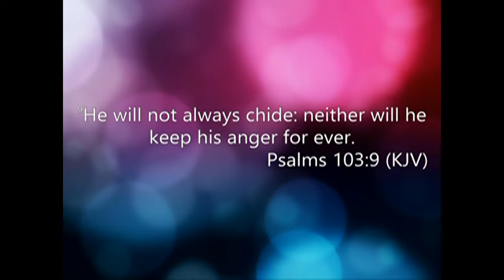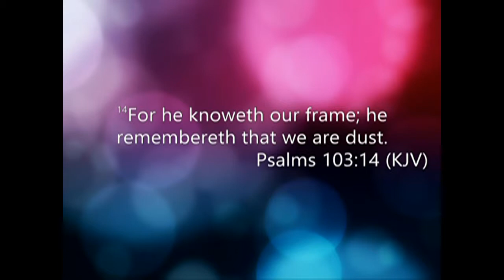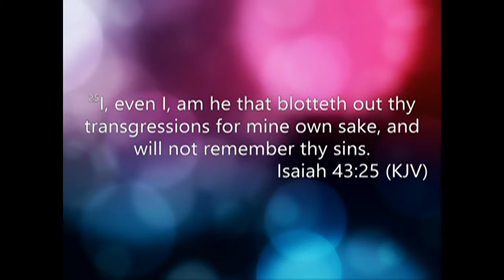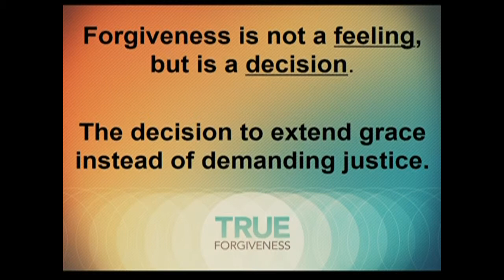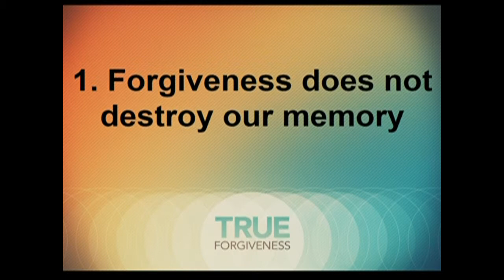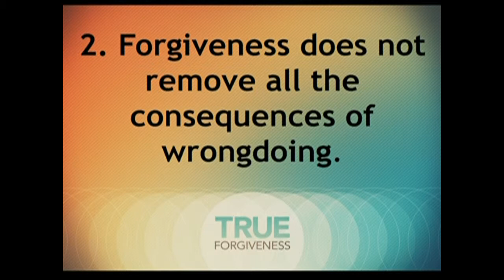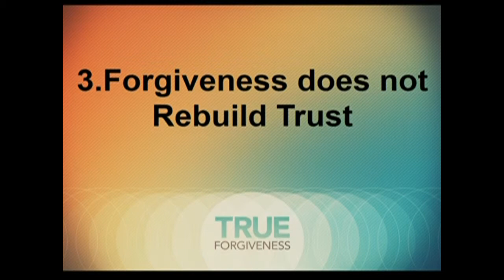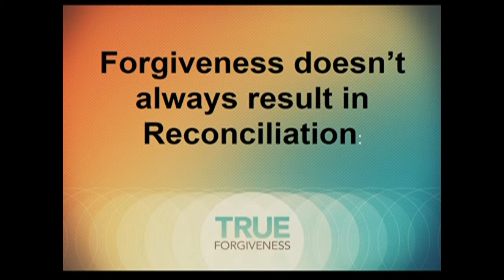True Forgiveness | Can We Talk (3) - Rev. Andra D. Sparks - September 14, 2014